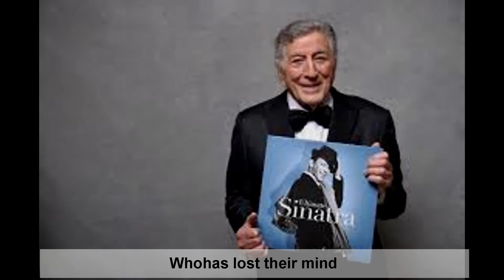She Don't Care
It was every songwriters dream to get a Sinatra cut...for me it still is. Perhaps somebody will stick this one in Michael Bluble's pocket.